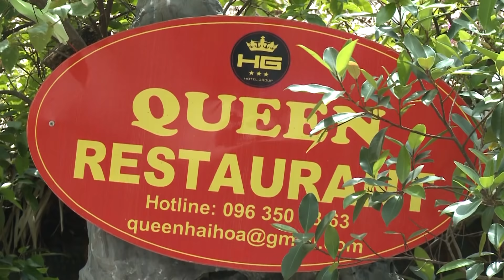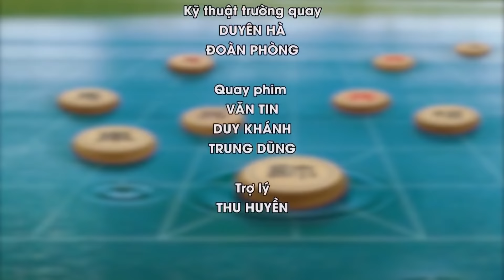Đối đầu LÊ TRỌNG VIỆT Thanh Hóa & NGUYỄN THÁI NINH Quảng Ninh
Đấu trường cờ việt sân chơi lớn dành cho những người yêu thích môn cờ tướng. Bắt đầu từ trạng cờ quí tỵ 2013, tiếp đến là trạng cờ đất việt và gần đây nhất là Đấu trường cờ Việt, Game show về cờ tướng đã đưa môn thể thao trí tuệ của người việt lên sóng truyền hình, lên các kênh truyền dẫn tương tác mạng xã hội như facebook, youtube. Sân chơi ngày càng rộng rãi thu hút hàng ngàn kỳ thủ trong cả nước tham gia. Đáng kể nhất là các trận đấu khi phát trên kênh youtube sông mã ca đã thu hút tới hàng triệu lượt người theo dõi cả ở trong nước và nước ngoài. Đấu trường cờ việt còn tổ chức các thách đấu, giao đấu, giao hữu giữa các kỳ thủ, các câu lạc bộ với nhau trong những ngày cuối tuần tạo nên sân chơi gần gũi, thú vị dành cho những người yêu thích cờ tướng. Đến với Đấu trường cờ việt thỏa sức đam mê, cống hiến trí tuệ cho một không gian giải trí tuyệt diệu.